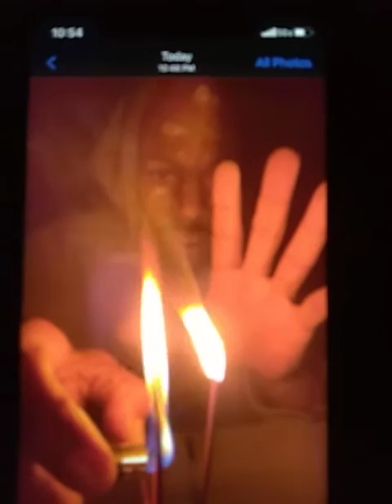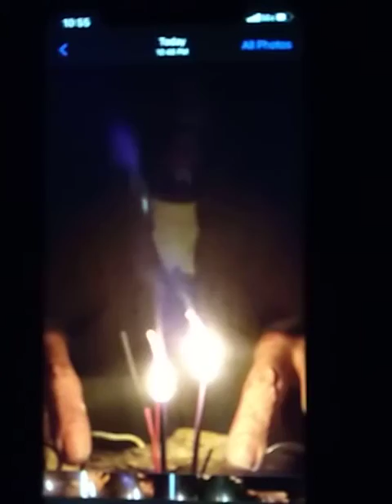WEEPING DEAMONS(KATHRIN AND NELSON)PART 1